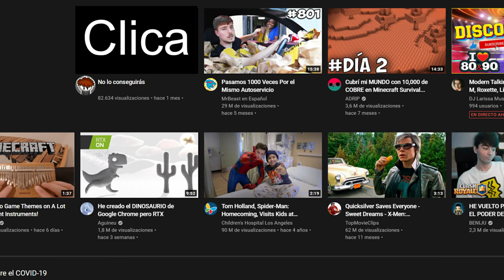No lo conseguirás